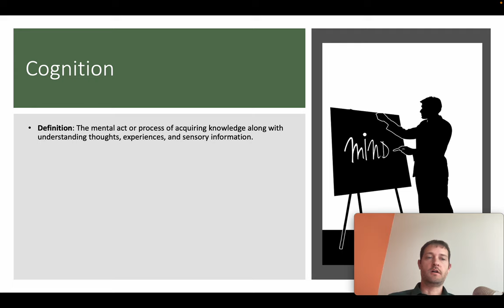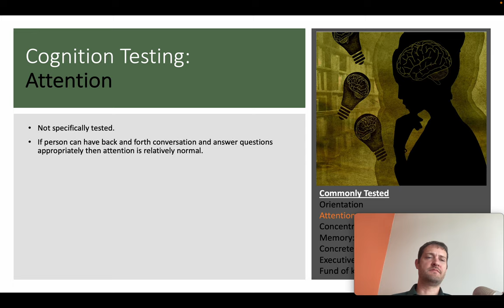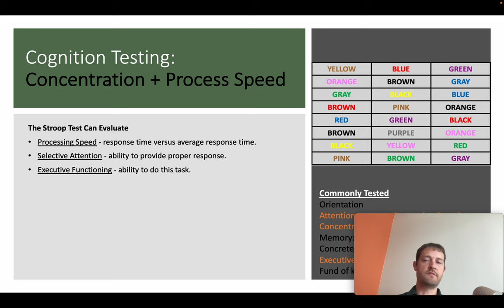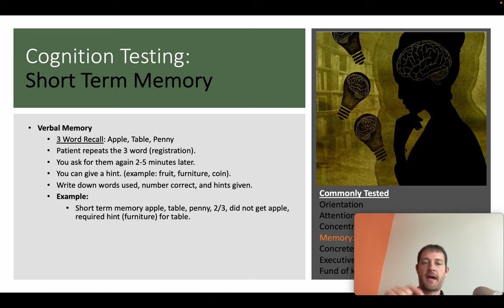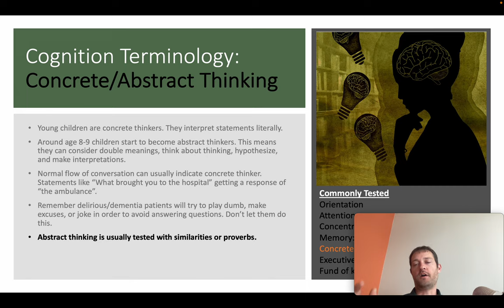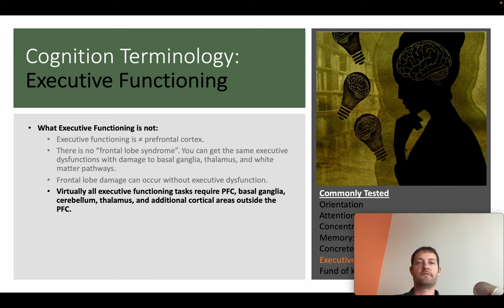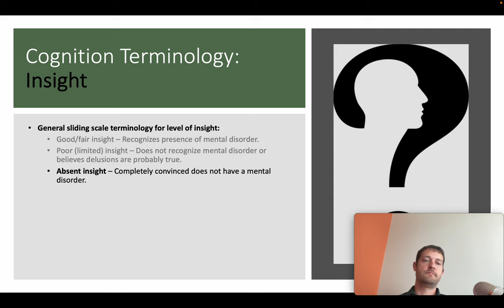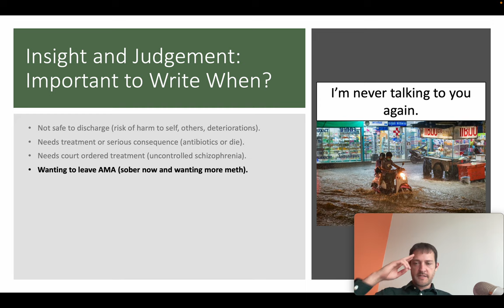MSE 2 of 2: Cognitive Testing, Insight, and Judgement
This is the 2nd video covering the remainder of the MSE pieces. The majority of this video is spent talking about specific cognitive testing for aspects like memory and abstraction.